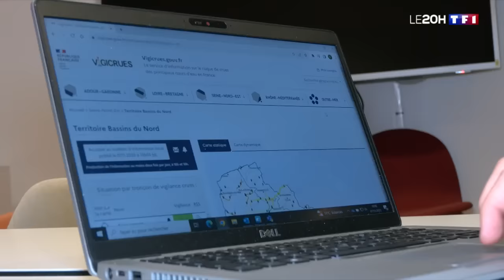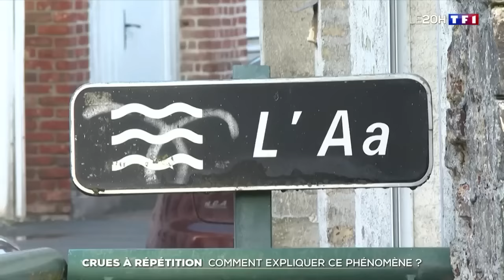Pas-de-Calais : les impressionnantes images des dégâts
Depuis lundi, le Pas-de-Calais est en alerte rouge crues, au moins jusqu'à mercredi soir. De nombreux villages sont entièrement cernés par les eaux, et donc coupés du monde.